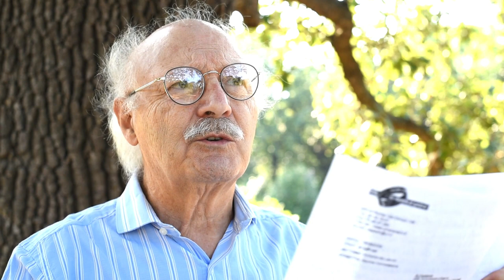Sentimenti (In)Versi: chi è Marcello Pellegrini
Il poeta racconta la sua evoluzione nel corso degli anni, con accanto sempre lei: la poesia.

Riprese e montaggio video: Davide Garritano